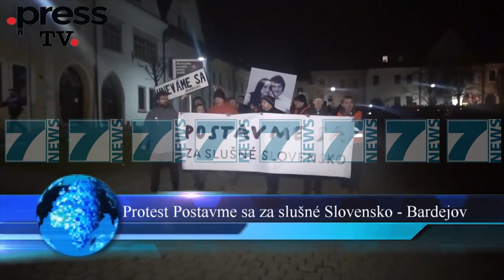SLLOVAKIA MUND TE SHKOJE NE ZGJEDHJE - News, Lajme - Kanali 8